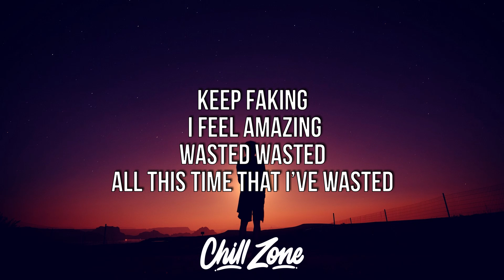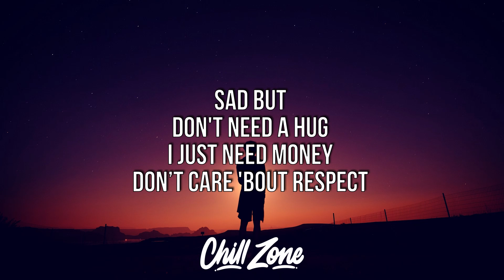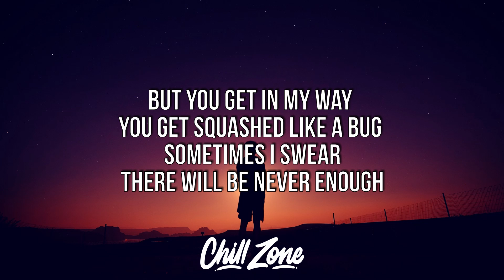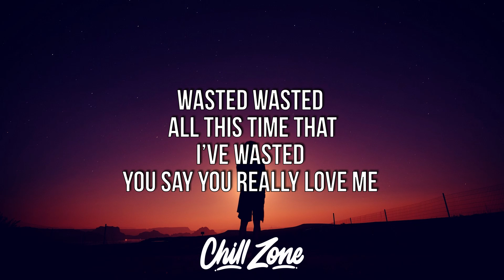Jomie - what's the point (Lyrics)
Welcome to Chill Zone, a channel dedicated to bringing you the best and most recent Rap, Hip Hop, R&B, & Trap music as well up and coming artists.